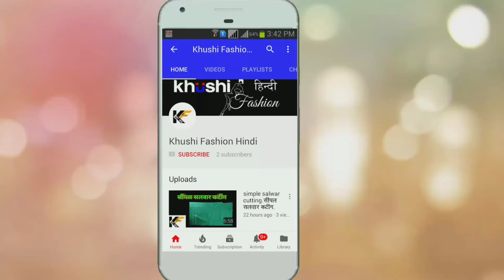Umbrella Lehenga Cutting step by step. Umbrella लहंगा कटिंग सबसे सीधा सबसे सरल।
आज के वीडियो में शिखेंगे की umbrella लहंगा कैसे कटिंग करे।

2 meter simple salwar cutting। 2 मीटर कपड़े में सिंपल सलवार की कटिंग